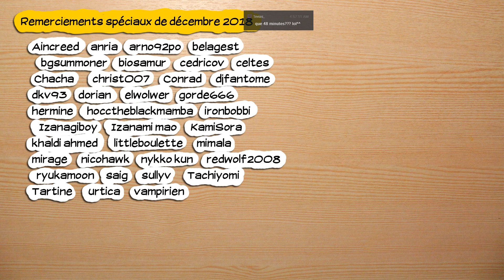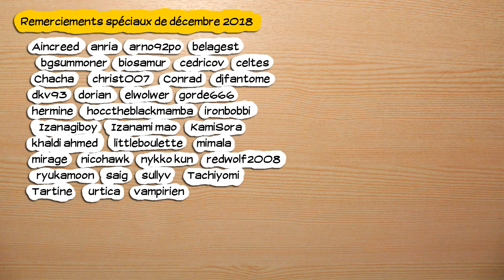🔴🎮 Final Fantasy IX - pc - 26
Obtention du jeu : Acheté avec l'argent des dons